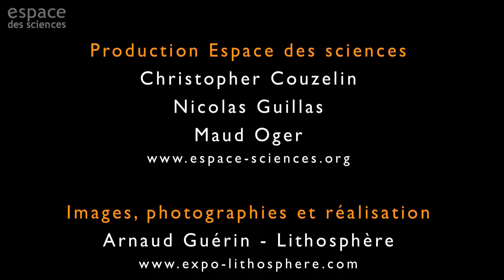Escargot de Quimper 2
En septembre, en période de pluie ou la nuit, l'escargot de Quimper sort de la litière des sous-bois. Vivant à l'ouest de la Bretagne et en Espagne, cette espèce protégée est étudiée par les scientifiques. Interview de Matthieu Fortin. Une année de biodiversité en Bretagne /